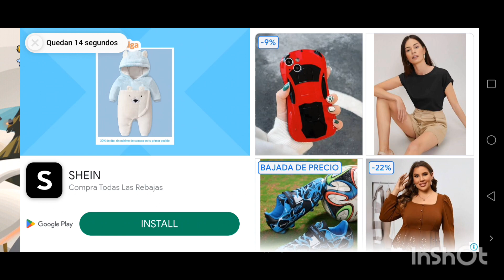Jugando el nuevo evento público del mes de Mayo